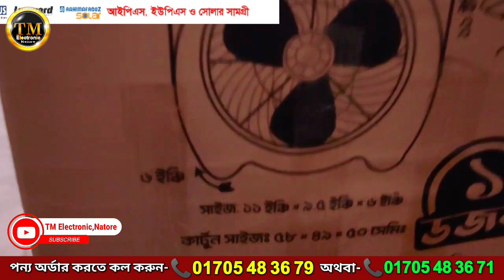হাই স্পিড অনিক দাবাই ফ্যান | অনিক সোলার ফ্যান | Hi speed Solar Dc Fan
টি এম ইলেকট্রনিক্স এ আপনাকে স্বাগতম।
আজকের ভিডিওতে যে পন্য নিয়ে আলোচনা করছি..
Solar Dc Fan 590/- only -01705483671

টি এম ইলেকট্রনিক্স এর সকল পন্যর প্রাইজ দেখুন..✍ 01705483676
✅Microtek 700.Super Power (600Va.510watt)=8500/-Tk ✇ 4 টি ফ্যান 5 টি লাইট চলবে
✅Microtek 1200.Super Power India Microtak 1100Va 880W=11900/-Tk ✇ 7 টি ফ্যান 10 টি লাইট চলবে
✅Microtek 1050 DG (12V)Microtak  (900Va. 725watt)=9500/-Tk ✇ 5 টি ফ্যান 7 টি লাইট চলবে
✅Microtek 1225 Energy Saver (1115Va.892watt)=14900/-Tk ✇ 6 টি ফ্যান 10 টি লাইট চলবে
✅Microtek 3500+ Microtek JUMBO SW (24V) (2800va 2240w)=35900/-Tk ✇ 20 টি ফ্যান 30 টি লাইট চলবে
✅M TEK Solar PCU 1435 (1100Va.875 watt)=16900/-Tk ✇ 6 টি ফ্যান 12 টি লাইট
✅Microtek Solar PCU 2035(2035Va 1200W)  = 24,900/-Tk ✇ 10 টি ফ্যান 10 টি লাইট চলবে

👉Power Pack IPS 1600Va  24V (1275W)=18900/-Tk  ✇ 10 টি ফ্যান 10 টি লাইট চলবে

✅Luminous zelio Smart 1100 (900VA 756W) =16900/-Tk ✇ 5 টি ফ্যান 5 টি লাইট
✅Luminous Optimus 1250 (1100VA 925W) =17900/-Tk ✇ 5 টি ফ্যান 5 টি লাইট
✅Luminous 1150 Solar PCU (850VA 660W) 16900/-Tk ✇ 4 টি ফ্যান 7 টি লাইট
✅Luminous 1450  Solar PCU (1100VA 880W) 21900/-Tk ✇ 6 টি ফ্যান 10 টি লাইট
✅2300+ Luminous Optimus (2000va 1600w) 31,900/-Tk ✇ 12 টি ফ্যান 20টি লাইট
✅2300+ Eco Volt Neo Luminous (2000va 1600w)=29,900/-Tk ✇ 12 টি ফ্যান 20টি লাইট
✅Luminous 1650 Eco Watt Neo 1500Va 1260W.=18900/-Tk ✇ 8 টি ফ্যান 10 টি লাইট চলবে
✅Luminous IPS 1250 Pro(1100va 924w)=16900/-Tk ✇ 8 টি ফ্যান 10 টি লাইট চলবে
✅Luminous sine wive 850 Eco volt Neo 700Va 560W. =10900/-Tk ✇ 4 টি ফ্যান 5 টি লাইট

🔋225+Rahimafrooz Ev-150A Battery Tk 15900/- Only 6 Months Warranty.
🔋200+ Rimso 6DGA Battery Tk 14900/- Only 6 Months Warranty.
🔋200 Saif Power DGA 6-EV Battery Tk 13500/- Only 6 Months Warranty.
Eastern 230A Tall Tubular Battery Price=31,900/-Tk36 Months Guaranty
🔋Saif Power ips 100 Ips Battery Price= 12,900/-Tk  12 Months Guaranty
🔋Saif Power RTB 200 Ips Battery Price= 29,900/-Tk  30 Months Guaranty
🔋Saif Power RTB 150 Ips Battery Price= 25,900/-Tk  30 Months Guaranty
🔋Saif Power RTB 135 Ips Battery Price= 22,900/-Tk  30 Months Guaranty
🔋Saif Power RTB 100 Ips Battery Price= 17,900/-Tk  30 Months Guaranty

৩০, সেনপাড়া, মিরপুর-১০ (সারজ স্কুল এন্ড কলেজ গেটের ভিতরে, হাউজ নং-৩২/২), ঢাকা-১২১৬

👉》টি এম ইলেকট্রনিক্স নাটোর শাখা ☎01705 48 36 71